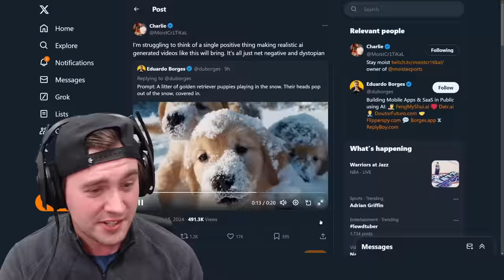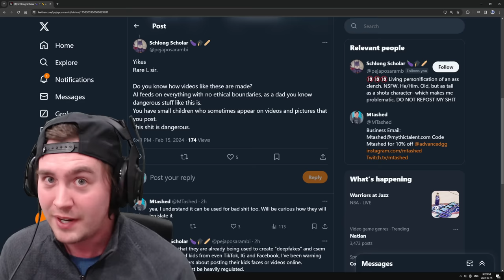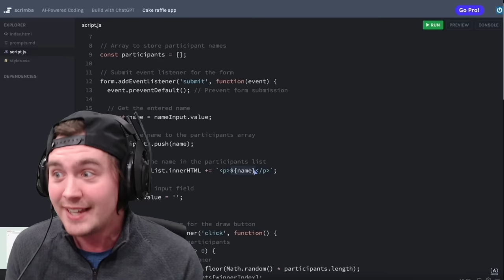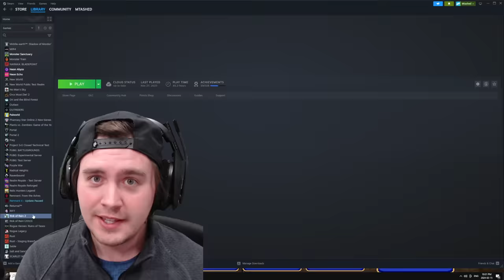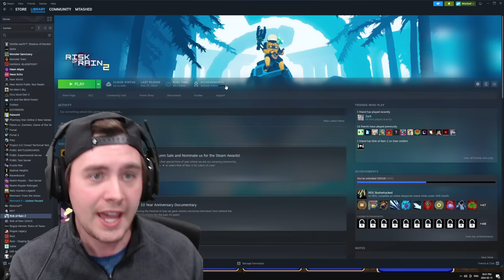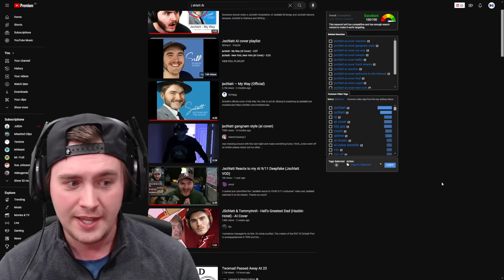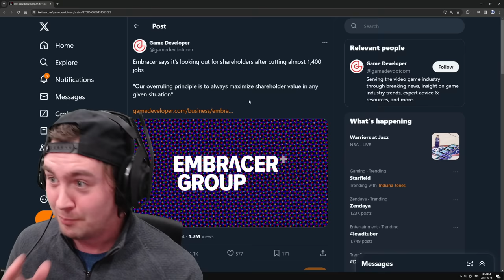Open AI Sora Just Hit A SCARY New Level: The Future Will Change Forever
Ai technology has been improving rapidly for years... and while some people mocked the weird ai commercials or ai hands of the past: the future is about to change forever. Open AI Sora is the beginning of a big shift in Ai technology... and it will only get better with time